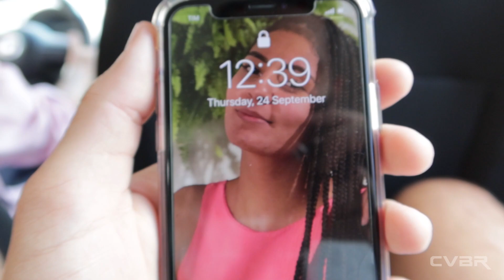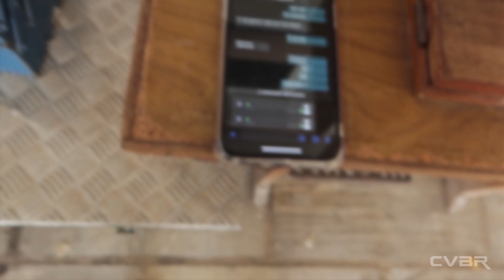FUI ENGANADO PELO MEU AMIGO! ENTENDA!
Franqueira Seguros (@franqueiraseguros)
Referência no mercado de seguros automotivos

Diamond Motors (@diamondmotorsbh)
Carros premium novos e usados com qualidade e procedência

Platinum Cars (@platinumcarsbh)
Carros premium novos e usados de confiança e  com atendimento diferenciado

NOSSO EDITOR: @egabrielcoelho